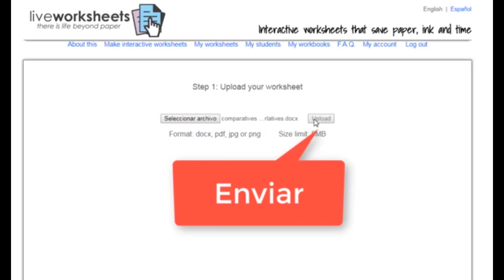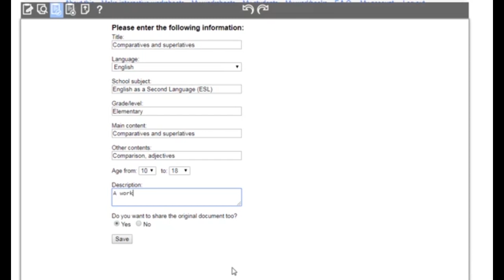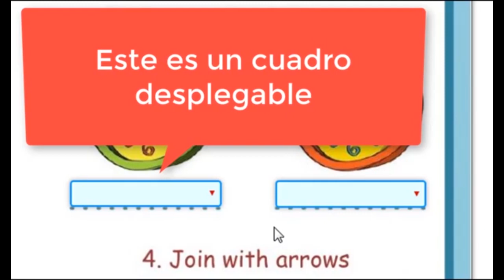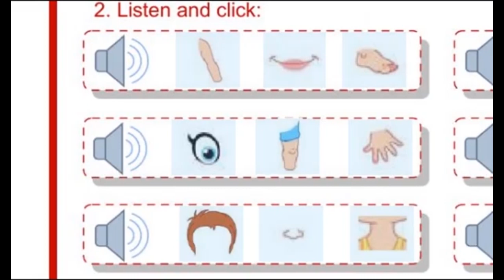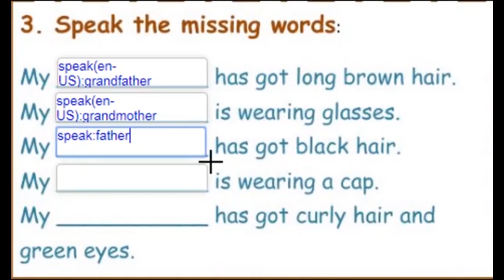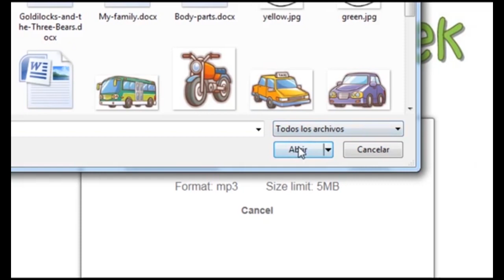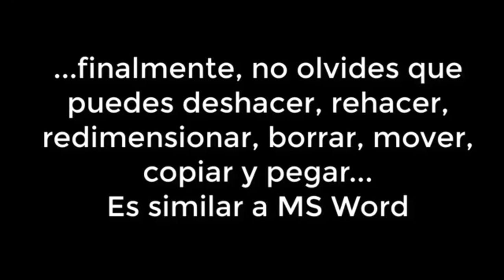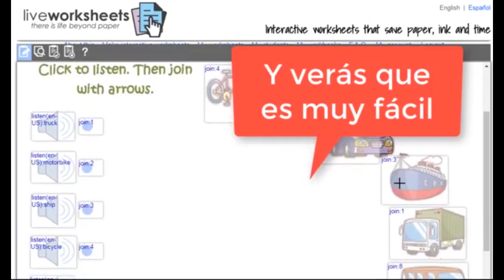Cómo Crear tus Propias Fichas Interactivas en Liveworksheets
Es un blog donde se recogen aquellas herramientas que proporciona la web 2.0 y que son susceptibles de ser utilizadas en las aulas, además de vídeos y noticias sobre educación. Si eres docente y quieres integrar las TIC, céntrate en qué quieres hacer en clase con tus alumnos y alumnas sin preocuparte demasiado con qué herramienta lo harás.

Adquiere mi libro ENSEÑAR INGLÉS EN EDUCACIÓN INFANTIL: MATERIALES Y RECURSOS

Adquiere mi libro MOTIVACIÓN: El secreto para una mejor educación

Adquiere mi libro CÓMO ENSEÑAR INGLÉS A NIÑOS PEQUEÑOS: Porque empezar temprano es siempre mejor